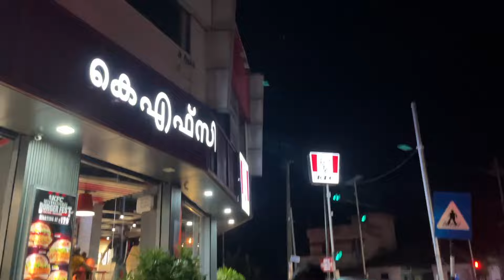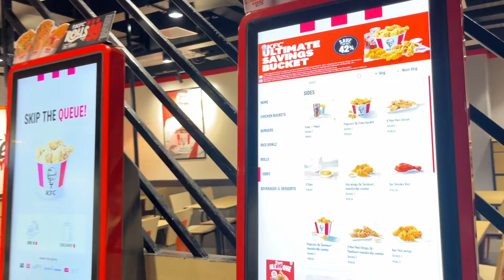Birthday Surprise to Ajin | Reshma Pillai